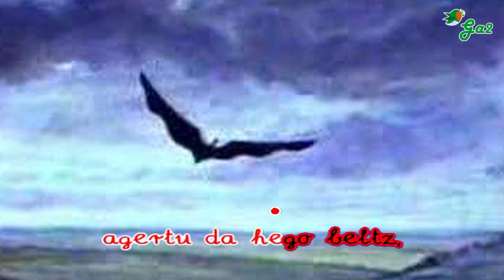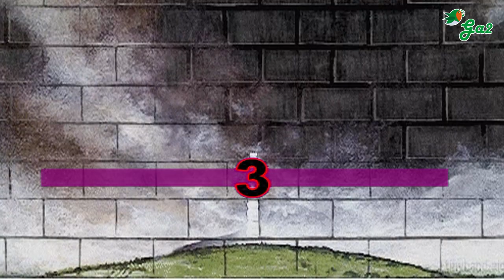Hego beltz (Jokaldi)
Horma zaharra erori da,
agertu da hego beltz,
ez ikutu, ez probatu,
zaldi zuri hegalari...
Eh, gazte, ahal duzu eta!!
Lilurazko ametsak
zapaltzen iraultza,
berriz du zure arnasa
arantzari egin pasa.
zaldi zuri hegalari...
Kanpotik ekarri
asmo beltz hoien eskutik,
gure herria gogotik
nahi dute zintzilik.
zaldi zuri hegalari...